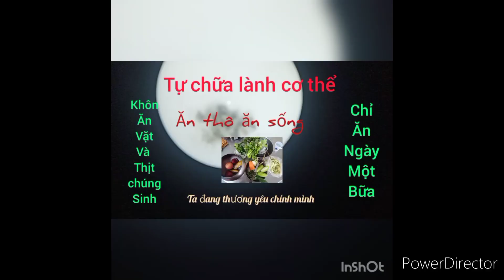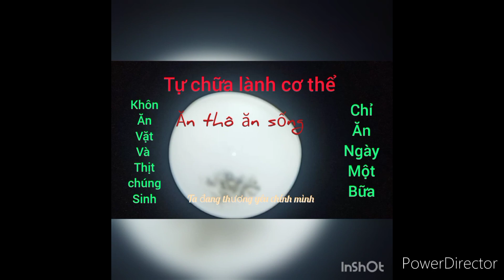Không tham không lừa đảo, kg khát vọng miền mê - Thích Thông Lạc - Vượt Để Thoát # contenguumotsung